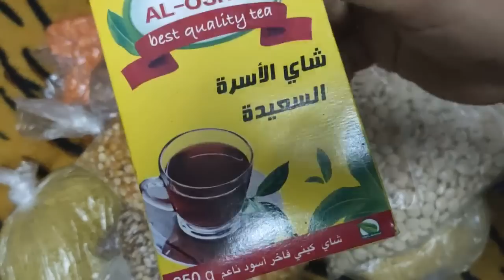مشتريات الخضار اليوم بالاسعار وكمان خزين الشهر والشهر ده غير اي شهر 🤔🤫تعالو وانتو تشوفوا 🏃🏃🏃